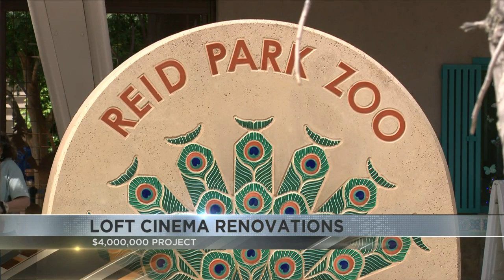Big changes coming to Lost Cinema!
On Friday, they will break ground on a four million dollar renovation project.